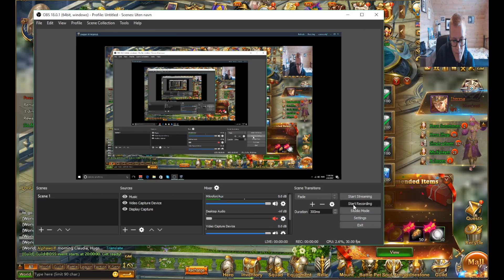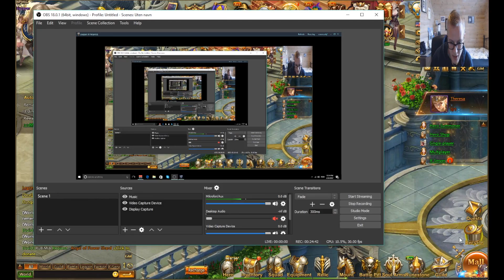#77 RETURNING STRONG AND LUCKY in League of Angels 2 - Let's Play with commentary